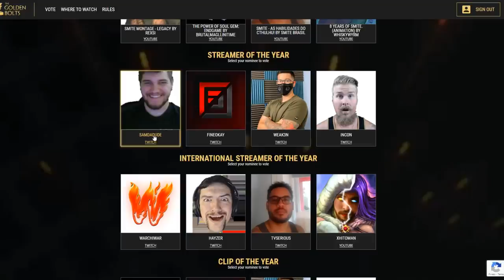NEW SPLIT = TIME TO TRYHARD - Grandmasters Ranked 1v1 Duel - SMITE